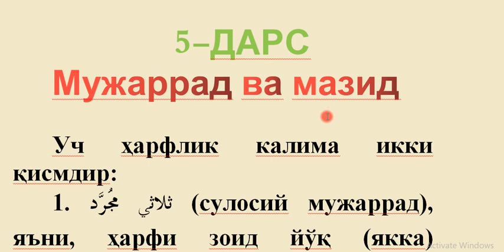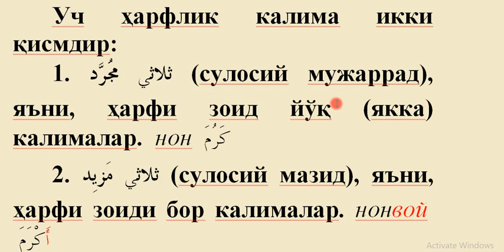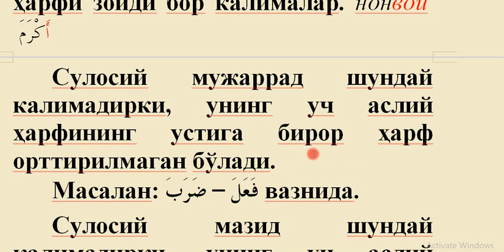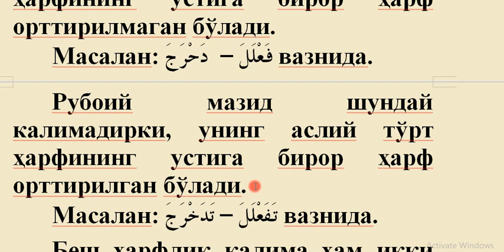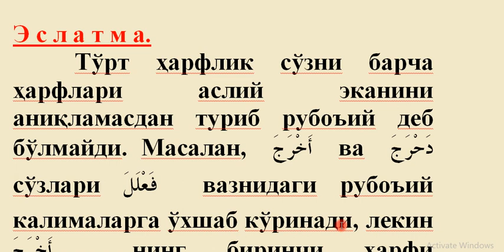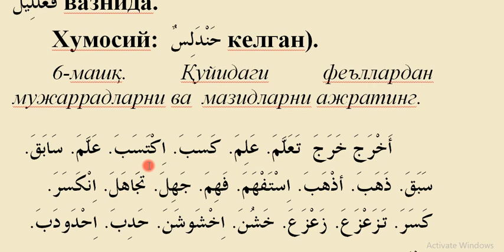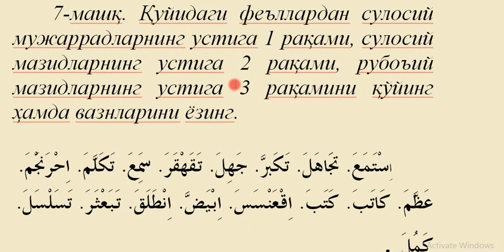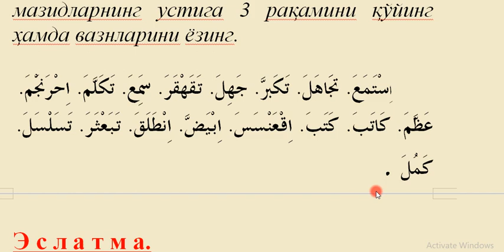5 dars Mujarrad va mazid - Mukammal sarf ilmi